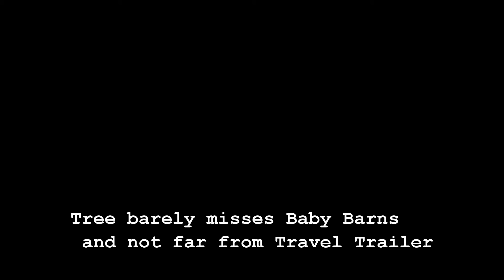Tree blown down by high winds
High winds in February 2013 blows down few trees in the cape -- just missing baby barns and not far from travel trailer--good job it did not fall more easterly direction